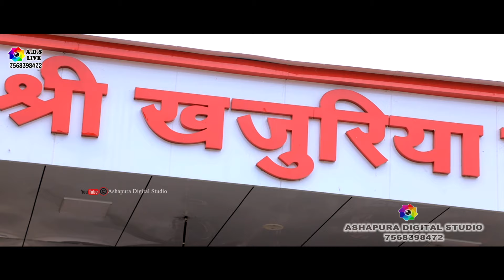मारे मन में लगनिया लागी अमे खजुरिया जावण री | Naresh Prajapat, MadhuBala Rao || Jugalbandi | Sehnwa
Title : मारे मन में लगनिया लागी अमे खजुरिया जावण री | Naresh Prajapat, MadhuBala Rao || Jugalbandi | Sehnwa
Singer :  Naresh Prajapat, MadhuBala Rao
Sound :
Edit : Shambhu Singh Chouhan ( Ashapura Digital Studio Kunthwa Rajsamand )